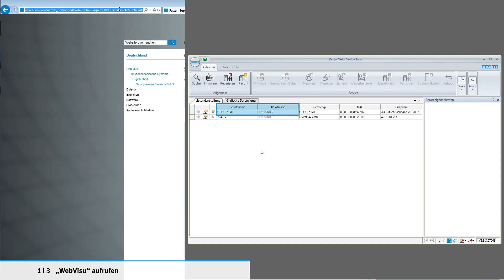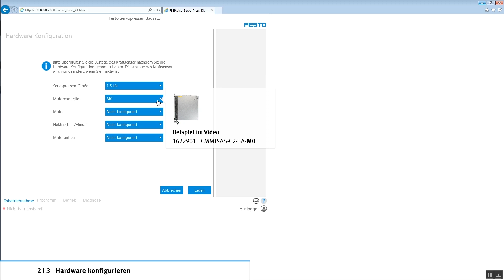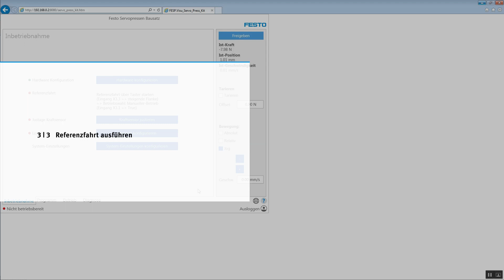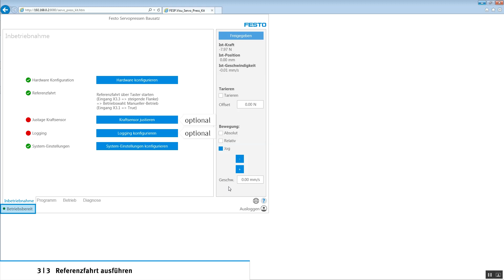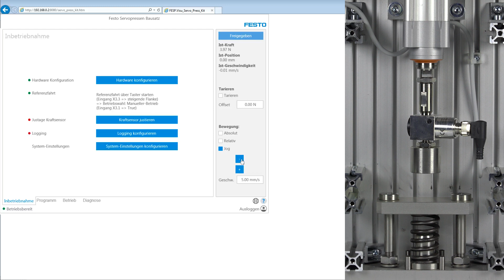YJKP WebVisu: In Betrieb nehmen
„WebVisu“ nutzen, um den Servopressen Bausatz YJKP in Betrieb zu nehmen. Dieses Tutorial erklärt Ihnen, wie Sie im zweiten Schritt auf die Oberfläche „WebVisu“ zugreifen, um die Hardware zu konfigurieren und die Referenzfahrt auszuführen. Das Video zeigt Ihnen die Anleitung beispielhaft anhand eines YJKP-1.5 (Kraftklasse 1,5kN) mit Steuerhoheit „WebVisu“.

Festo Produkte einfach und schnell in Betrieb nehmen, konfigurieren, umbauen oder reparieren. Die Videos von service2see helfen Ihnen dabei!

Kapitel
00:00 „WebVisu“ aufrufen
01:04 Hardware konfigurieren
02:37 Referenzfahrt ausführen

Servopressen Bausatz YJKP
Anleitung | Montage, Installation
Application Note | Quick start guide
Controller CMMP-AS
CMMP-AS-...-M0 / Kurzbeschreibung
CMMP-AS-...-M0 STO – Safe torque off
Kurzbeschreibung
CMMS-.../CMMD-.../CMMP-...
Anlage zum Produkt
Steuerung CECC-X-M1
Beschreibung

Weiterführende Informationen und nützliche Links
Bestellen Sie Ihre eigene Servopresse!
Erhalten Sie Erweiterungspakete zur Servopresse!
Finden Sie weitere Informationen im Festo Support Portal!
Besuchen Sie uns auf der Festo Webseite!